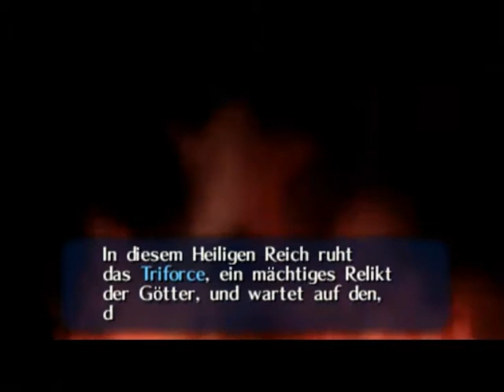Lets Play The Legend of Zelda Ocarina of Time Part 3 Die Spinnenkönigin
Wir haben den Deku Baum geretten (mehr oder weniger) und erfahren das dies erst der Anfang war